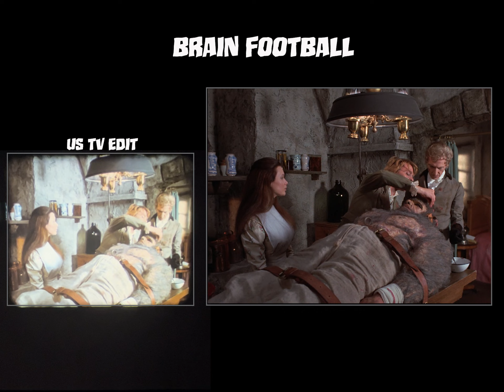Blood, Brains and Eyeballs - Frankenstein and the Monster from Hell TV Edits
A short video showing the cuts made for the US TV broadcast of "Frankenstein and the Monster from Hell"